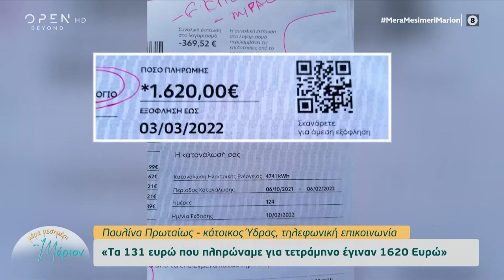Κάτοικος Ύδρας για την ρήτρα: Τα 131 ευρώ που πληρώναμε για τετράμηνο έγιναν 1,620 ευρώ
Γίνετε μέλος στο κανάλι του OPEN για να αποκτήσετε πρόσβαση σε προνόμια:
Σε απόγνωση βρίσκεται πολίτης, κάτοικος Ύδρας, από την ρήτρα αναπροσαρμογής. Η κάτοικος, δήλωσε στην εκπομπή πως τα 131 ευρώ που πλήρωσαν το 4μηνο, τώρα έγιναν 1,620 ευρώ.